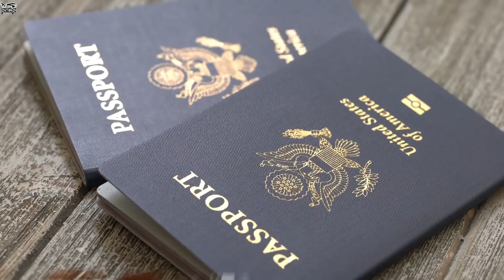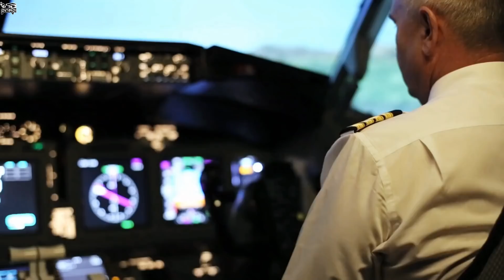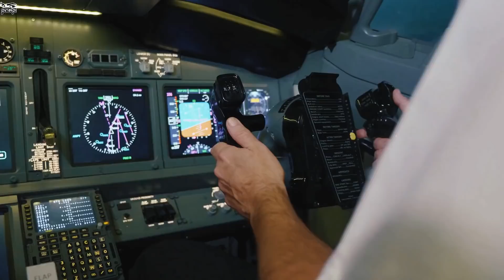উড়ন্ত প্লেনে ব্লাস্ট হওয়া সত্ত্বেও কিভাবে এটি নিরাপদে ল্যান্ড করলো!? Impossible Plane Landing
In this video I will tell you about a real story of a girl who was living with a skeleton for 6 months.
***pinikpi: shorturl.at/axzLX
***pinikpi ANIMATION: shorturl.at/kuKRX
আমার সাথে যোগাযোগ করার মাধ্যমঃ